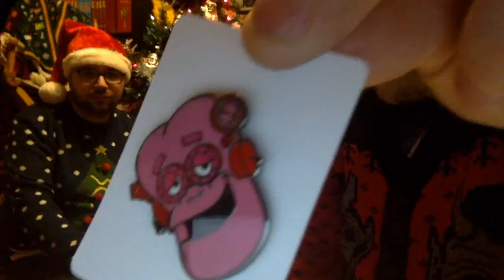Screen Anarchy Holiday Gift Guide Part Four STUFF! Krampus Cardigan and Classic Monster Cereal Pins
Finally Mike and Dave give you a glimpse of the cozy magnificence that is the Krampus Cardigan from Middle of Beyond. Not to be out done Retro Go-Go recently came out with these nifty enamel pins featuring all of the characters from the General Mills monster cereal brand. Are you a Frankenberry or a Frute Brute? Count Chocula or Boo Berry? Each pin comes in a little box that recreates the original cereal box art.